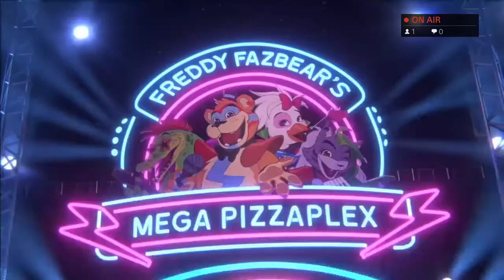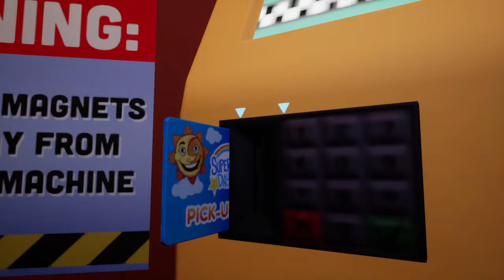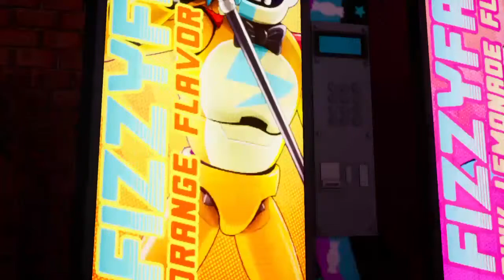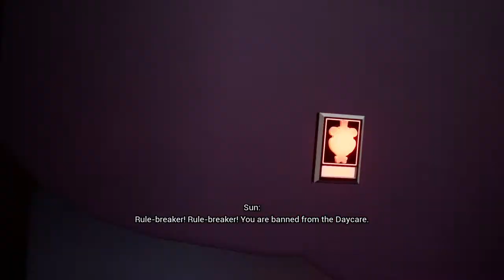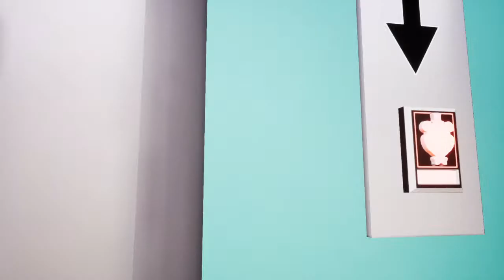Fnaf: Security Breach [part 1] Daddy Freddy?